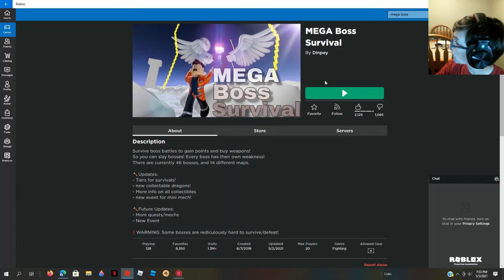Me and my brother are playing mega boss.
Me and my brother(Shawn) are playing me boss.